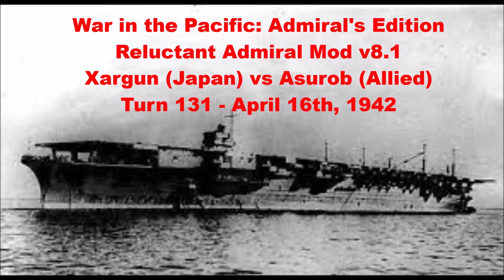Turn 131 - Apr 16th, 1942. Xargun (Japan) vs Asurob (Allies)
00.00.00 Intro
00.00.07 Turn 131 - Apr 16th, 1942
00.04.54 Turn Aftermath